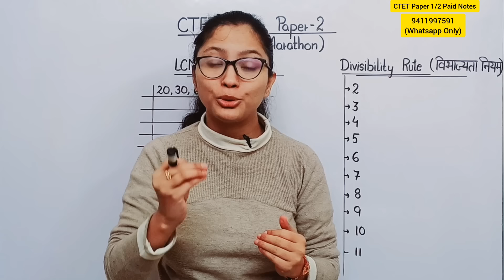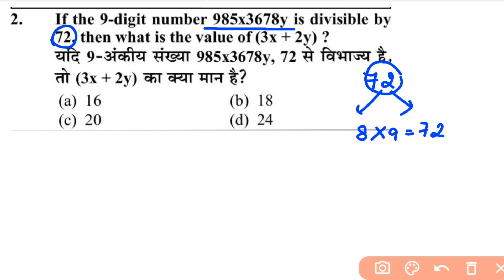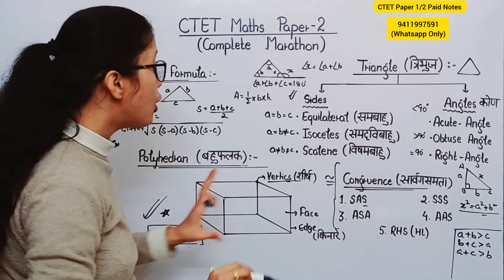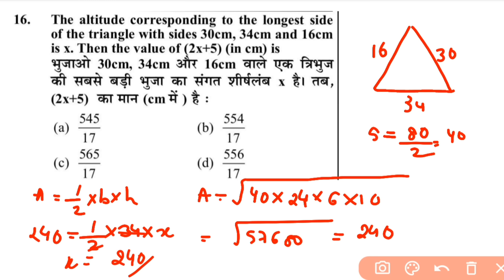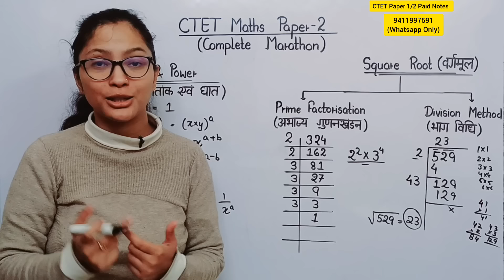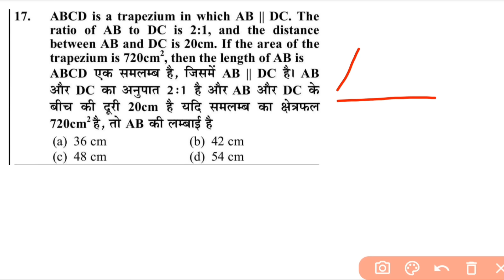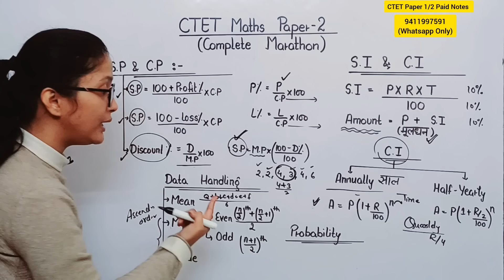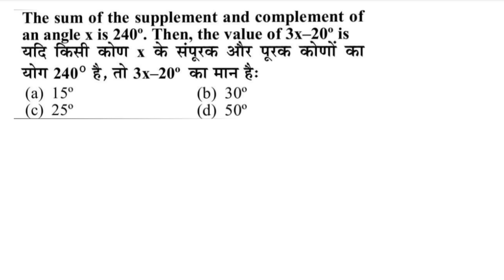CTET Maths Paper 2 Marathon | CTET Math Paper 2 Preparation | CTET 2024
CTET Science 100Ques Marathon

CTET CDP